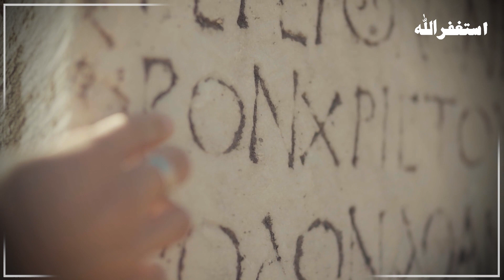Agr Ye Video Camera Par Record Na Hoti To Koi Bhi Yakeen Na karta | Rahbar TV